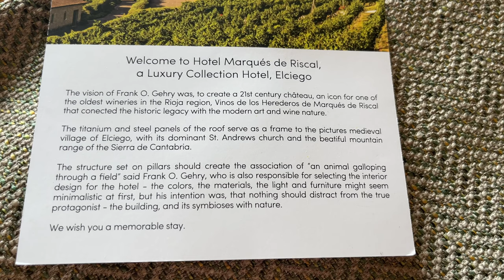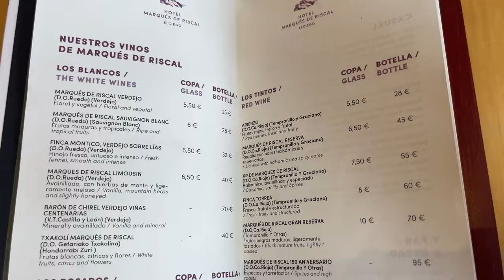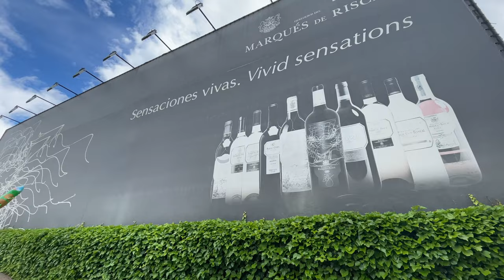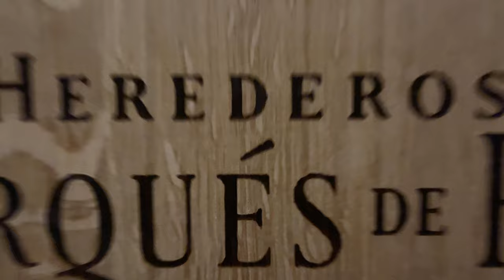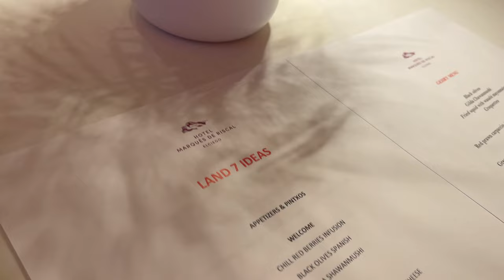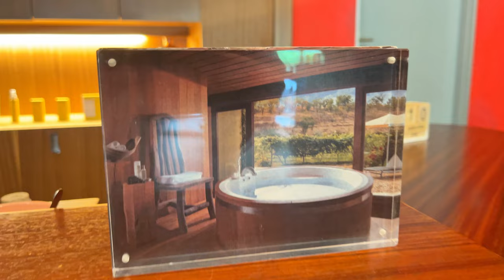Hotel Marques de Riscal Tour | Rustic Luxury Northern Spain Hotel, Winery & Michelin Star Restaurant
If you're looking for a unique, remote and uber luxurious experience in the Rioja winery region of Northern Spain, then look no further than Hotel Marques de Riscal. This 5 star hotel / winery / Michelin star restaurant / intimate spa and retreat is set amongst the gorgeous vineyards that produce some of Europe's finest wine.

Voted the number 1 winery in Europe and the second best in the world (in 2021), the extraordinary architecture of its building was designed by the mastermind, Frank Gehry, who was also behind the Guggenheim Museum in Bilboa.

You simply must put this place on your bucket list if you love wine, history and architecture. In this video I'll show you around the hotel... including our winery tour and 10-course degustation experience at the famed Michelin star restaurant.